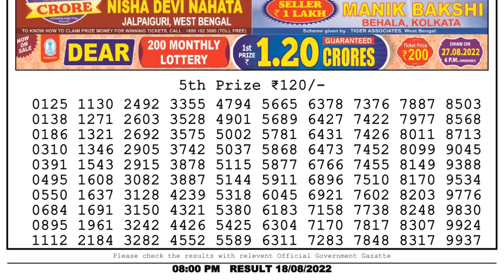🔴 Lottery Sambad Live 08:00pm 18/08/2022 Evening Nagaland State Dear Lottery Result Pdf Download